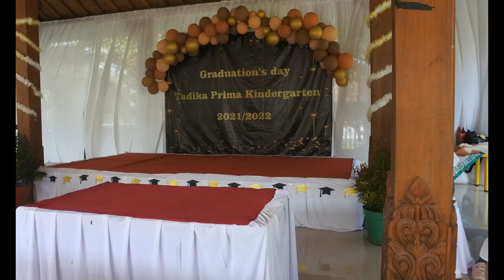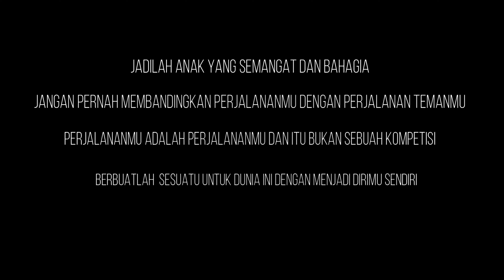AKHIRUSSANAH | 😭 SEDIH PISAH SAMA BUNDA DAN TEMAN-TEMAN, SELAMAT MASUK SD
Nggak kerasa ya temen-temen Otte mau masuk SD, senang tapi sedih juga harus berpisah sama temen-temen semua, sudah 4 tahun Otte main sama-sama
Oh iya di video ini ada penampilan Otte dan temen-temen TK B, seru banget, tonton videonya sampai habis ya….